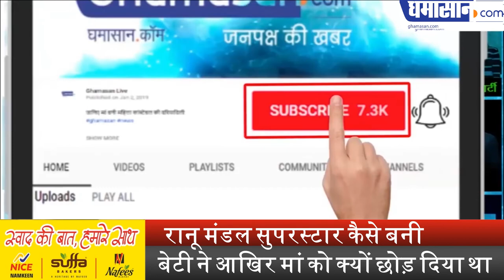Ranu Mandal सुपरस्टार कैसे बनी | Ranu Mandal Lifestory | Ranu Mandal Biography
Ranu Mandal station singer, Ranu mandal with himesh reshmmiya,  ranu mandal with salman khan, teri meri kahani ranu mandal , ranu mandal live concert ,ranu mandal live performance

बेटी ने आखिर मां को क्यों छोड़ दिया था |